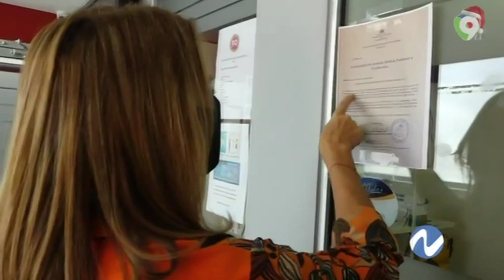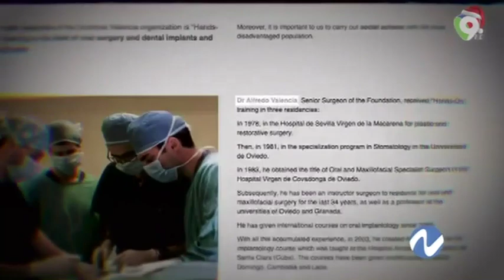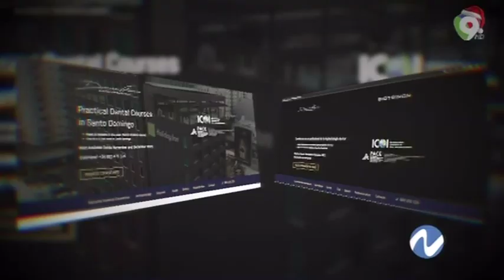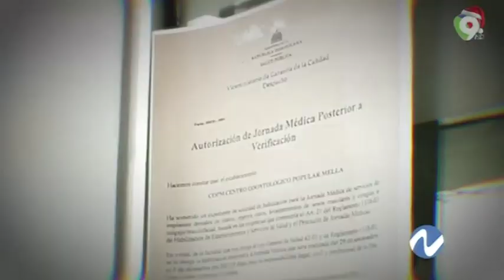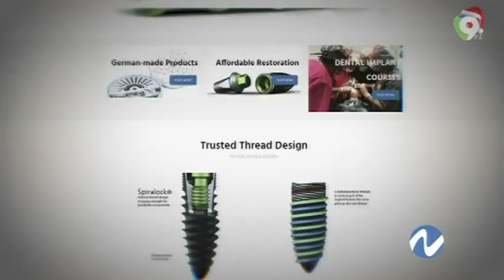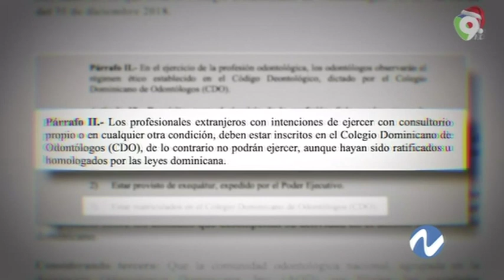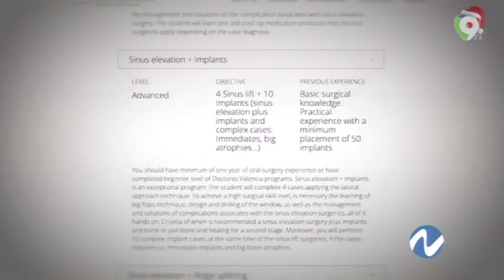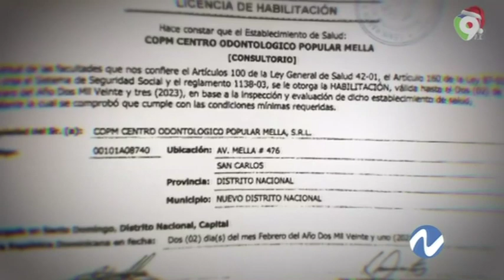Caímos a otra jornada de cursos de implantes dentales sin los permisos requeridos | Nuria Piera